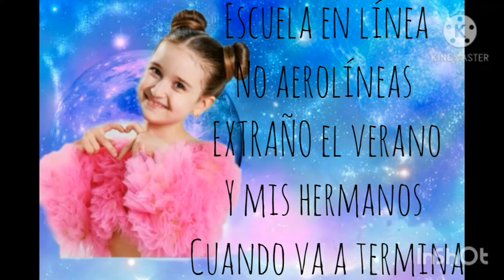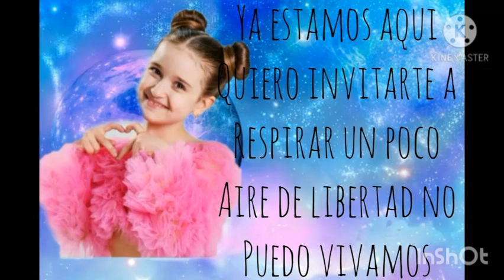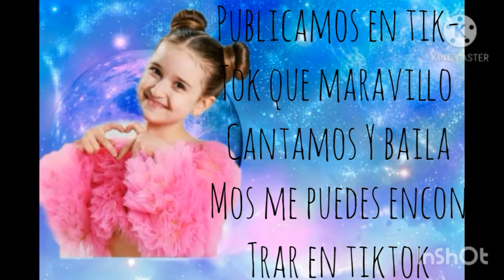Adela Bors - TikTok (karaoke)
Adela Bors TikTok ( Karaoke Version )